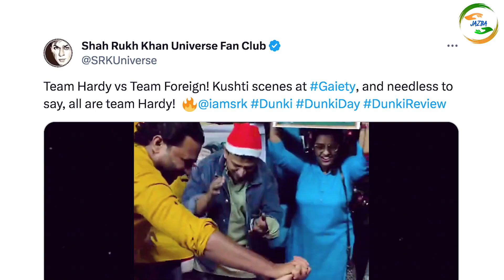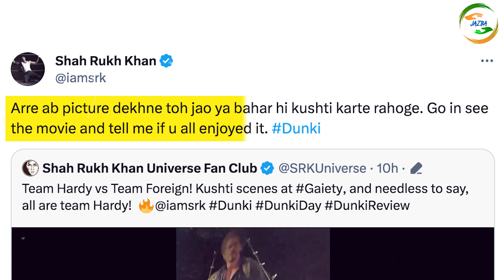Dunki Movie Review Dunki देखने आएफैंस क्यों करने लगे थिएटर के बाहर कुश्ती | Shahrukh Khan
📽Video Credits:-

Dunki Movie Review Dunki देखने आएफैंस क्यों करने लगे थिएटर के बाहर कुश्ती | Shahrukh Khan | Rajkumar Hirani#
Dunki Movie Advance Booking I Release से पहले ही 'डंकी' ने रचा इतिहास I First Day First Show#dunki
Dunki Movie New Poster Release कभी वैष्णो देवी तो कभी शिरडी क्या है SRK का मास्टरप्लान dunki srkdunki Movie release date I
Jawan-Pathan से ज्यादा छापेगी नोट SRK मास्टरप्लान II New Poster Release | Box Office Collection